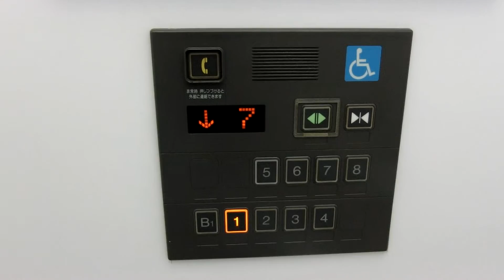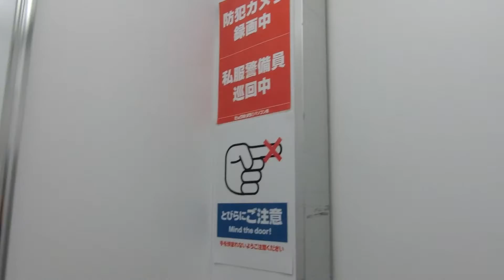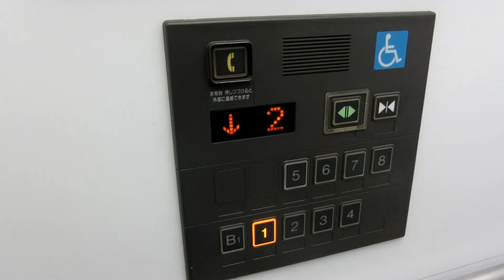ビックカメラ池袋本店パソコン館のエレベーター（日立製）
－－説明－－－－－－－－－－－－－－－－－－－
池袋駅東口にある「ビックカメラ池袋本店パソコン館」のエレベーターです。
－－諸元－－－－－－－－－－－－－－－－－－－
メーカー：日立
機種：Newプリード
用途：乗用
定員：11名
積載：750kg
アナウンス：○
駆動方式：ロープ
停止階：B1,1,2,3,4,5,6,7,8（8は不停止）
設置数：2
設置年：？